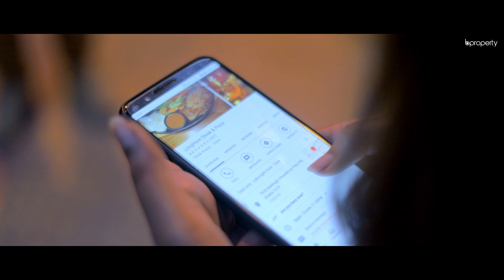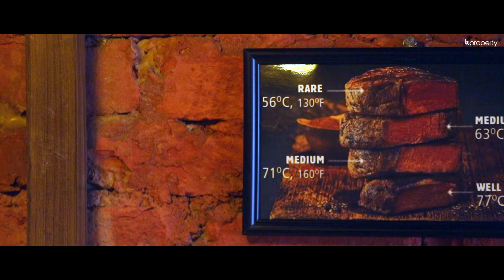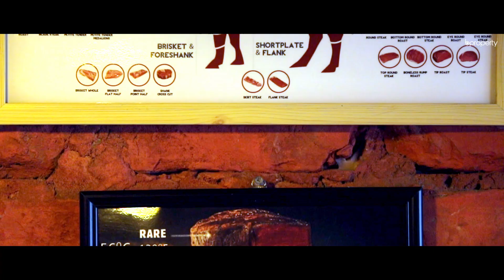Taste of Dhaka | LongHorn Steak & Pizza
পছন্দের তালিকায় যদি Steak থেকে থাকে, তাহলে প্রিয় খাবারটি উপভোগ করতে কোথায় যাবেন?
চাইলেই চলে আসতে পারেন মালিবাগ চৌধুরীপাড়ায় অবস্থিত LongHorn Steak & Pizza-তে। নানা রকম Seafood এবং Indo-Malaysian Platter-এর মতো চমকপ্রদ খাবারগুলোও পাওয়া যাবে এখানে। নান্দনিক পরিবেশ আর মজার খাবারে এই রেস্টুরেন্টটিতে কেমন কাটবে আপনার সময়, জানতে দেখুন এই ভিডিওটি।